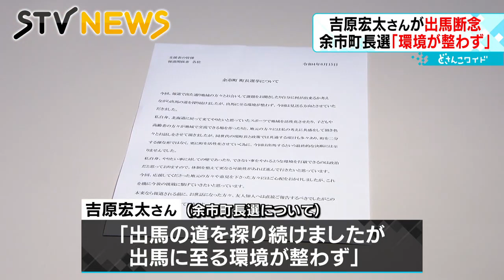【断念】コンサドーレでもプレーした吉原宏太氏 「環境整わず」余市町長選への出馬を見送る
任期満了に伴い８月２８日に投開票が行われる北海道・余市町長選挙。出馬に意欲を示していた、現在の北海道コンサドーレ札幌などでプレーした吉原宏太氏が、出馬を断念することを明らかにしました。